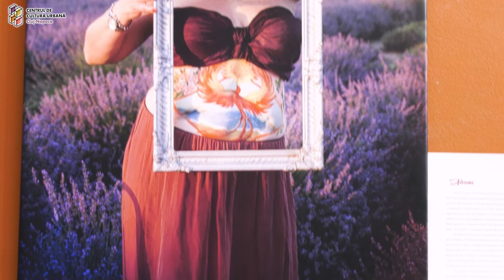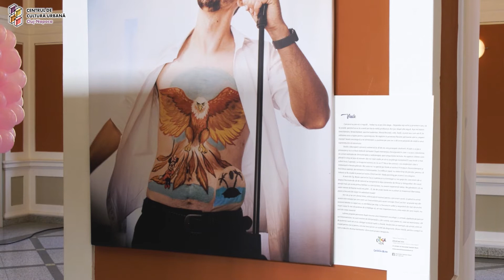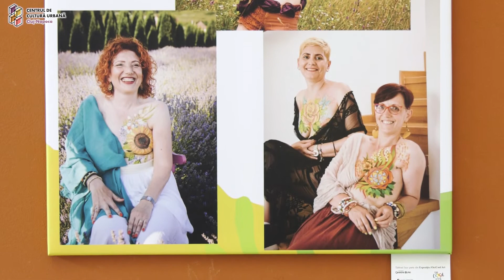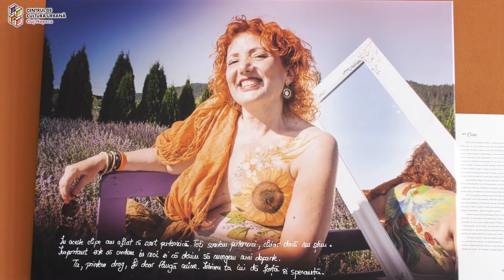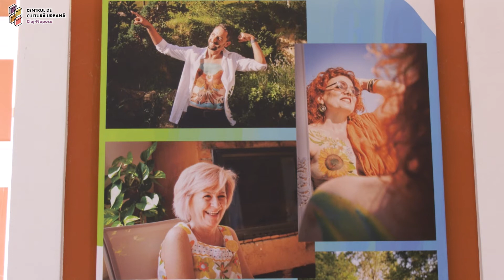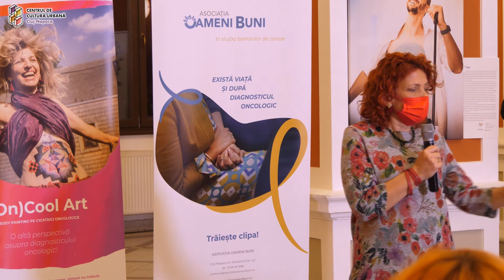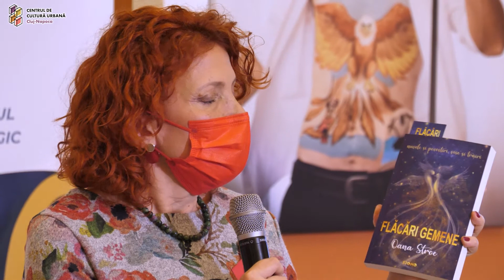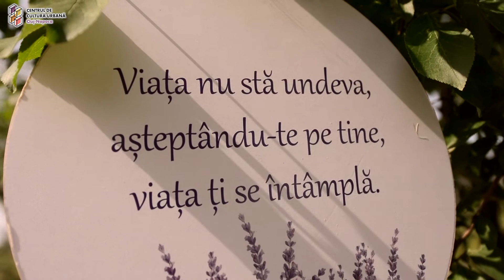(On)Cool Art – bodypainting pe cicatrici oncologice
Vă invităm să urmăriți vernisajul expoziției (On)Cool Art – bodypainting pe cicatrici oncologice. Acesta poate fi urmărit și pe canalul nostru de YouTube, accesând link-ul:
Din considerațiile organizatorilor:
„(On)Cool Art este o poveste. E povestea speranțelor, acoperite de culoare și lumină. E despre oameni, nu despre cicatrici. Și despre alegeri. O poveste frumoasă, a renașterii și a bucuriei renăscută din tristețe și din durere. A unui drum. O poveste fără de sfârșit, a celor ce luptă pentru viață și-a lucrurilor frumoase și bune care li se întâmplă, de-a lungul acestui drum lung și anevoios”